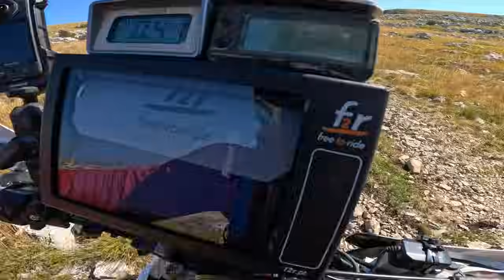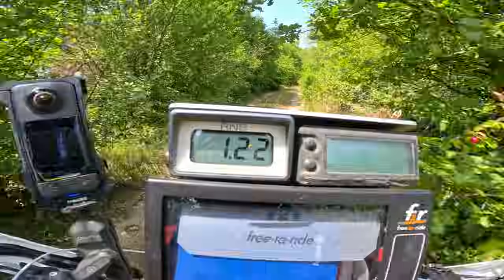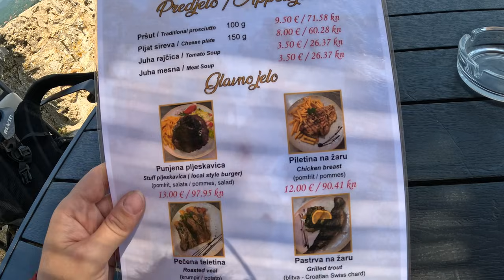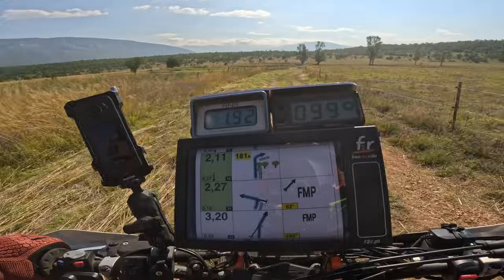I entered the DINARIC RALLY in CROATIA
I am using my break from Africa to try out another bike and to work on my riding techniques! To be better on my own, I try to race a rally once a year to work on my riding. This year, I am entering the Dinaric Rally in Croatia! I borrowed a KTM 350 EXC to race on, and well, what an absolute beast!! I think it's the perfect bike for this terrain and I can't wait for the rally to begin!